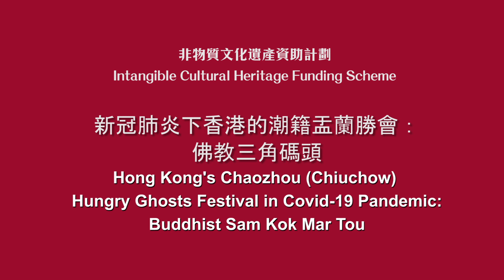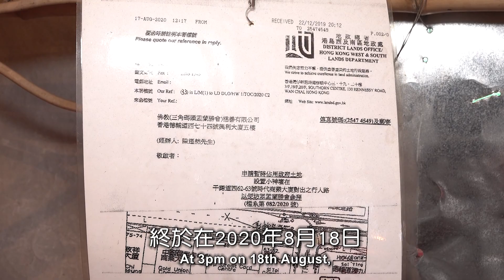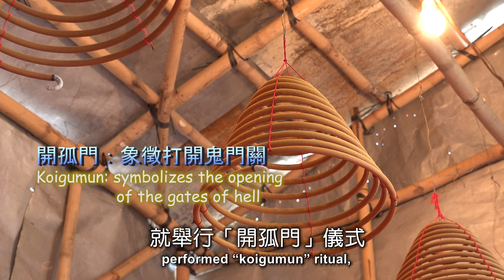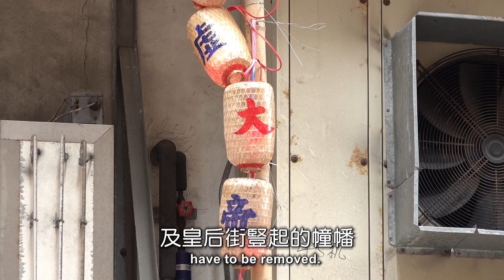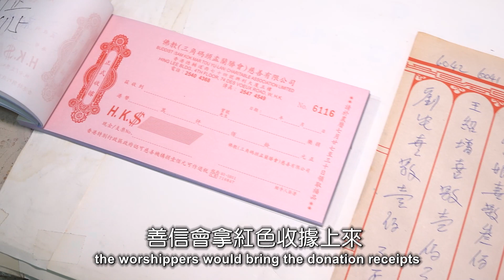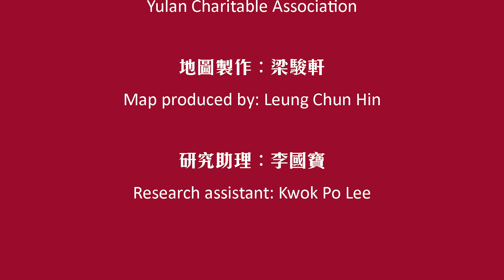盂蘭勝會｜陳蒨｜非物質文化遺產資助計劃—新冠肺炎下香港的潮籍盂蘭勝會：佛教三角碼頭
Intangible Cultural Heritage Funding Scheme-Hong Kong’s Chaozhou (Chiuchow) Hungry Ghosts Festival in Covid-19 Pandemic:
Buddhist Sam Kok Mar Tou